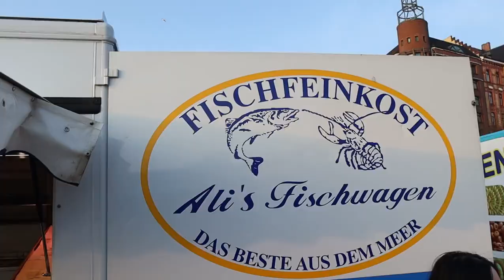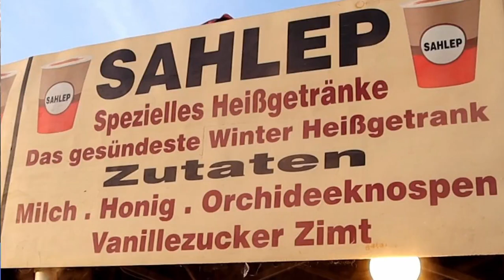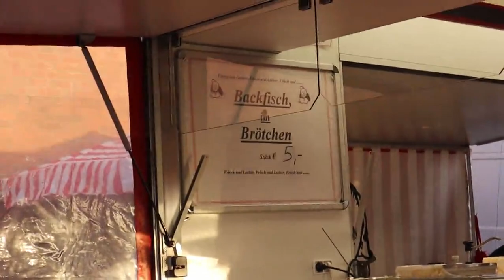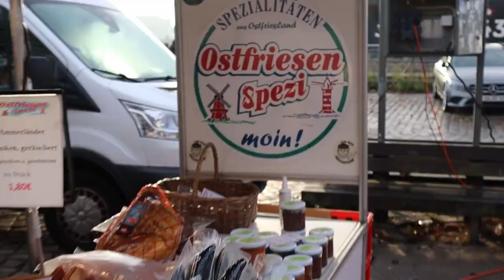【ドイツ観光】ハンブルクのFischmarkt・魚市場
ハンブルクのFischmarktを紹介します。300年古い市場、美味しいFischbrötchen、ミュージカルの町、楽しい朝を一緒に過ごしましょう～

好きなことに挑戦　ドイツの話　旅行　の動画をアップします
*人生は幸せに生きるため
*周りにいるみんなを笑顔にしたい
*自分の道を歩きたい
*お友達になって一緒に楽しく進みたい
が きっかけでYouTube始めました
少しでも面白いと思っていただければ幸せです🌞✨
良ければお友達や家族ともshareお願いします💕

使った音楽 Music
Opening Jingle by Anton Kollewe

All the Fixings by Zachariah Hickman